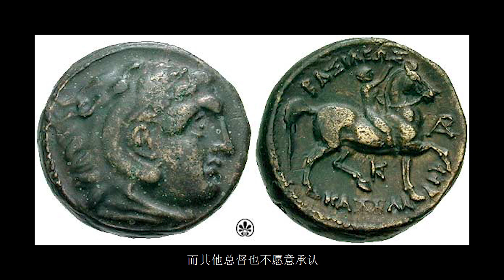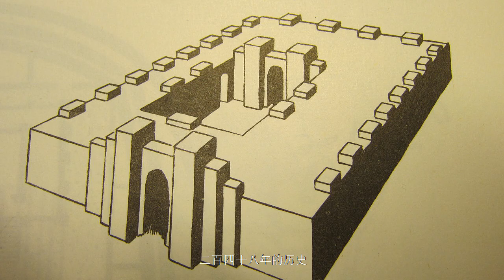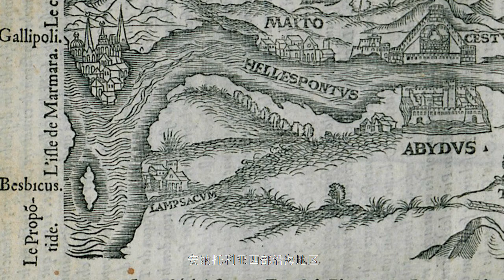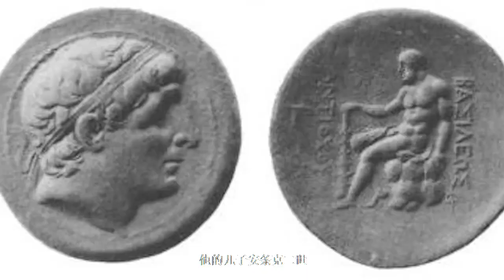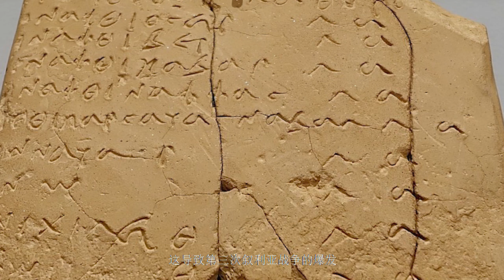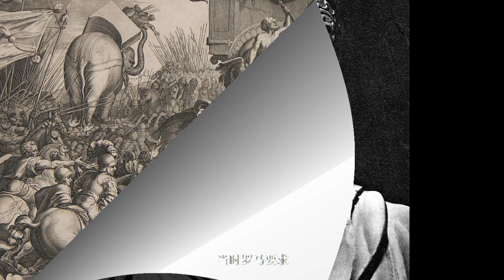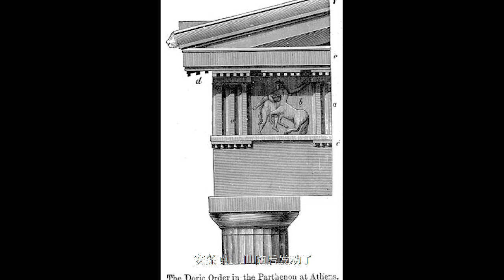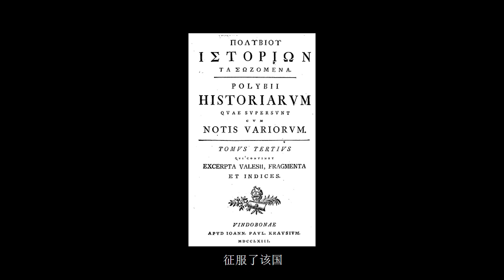塞琉古王朝历史/History of Seleucid Empire